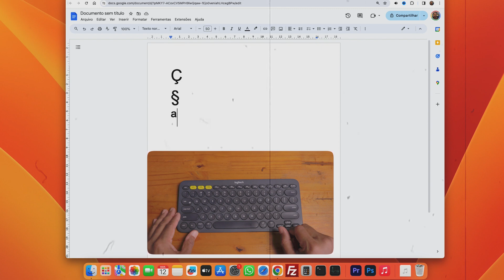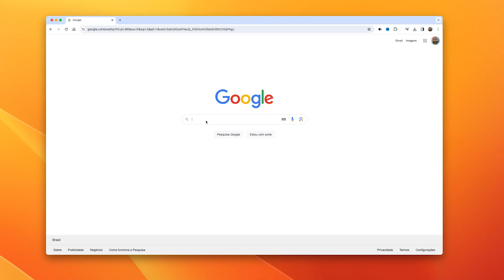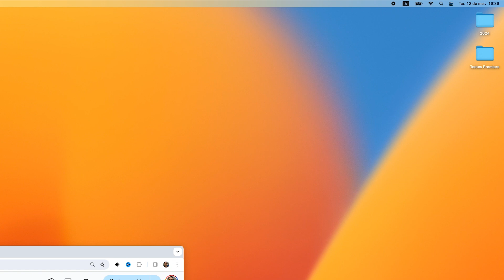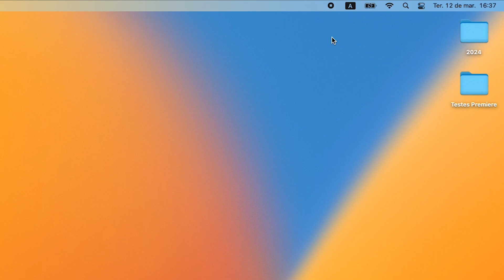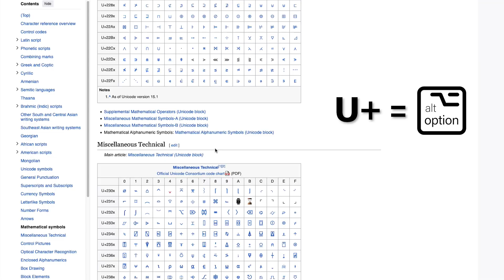ACENTUAÇÃO CEDILHA Ç NO MACBOOK | CARACTERES ESPECIAIS ⌘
Acentos no teclado do Mac. Afinal, como colocar acentos no teclado do Mac, como configurar o teclado do seu Mac, formas de fazer símbolos no teclado do Mac, como usar acentos no teclado do MacBook, caracteres especiais no teclado no MacBook, como configurar o teclado do seu Mac para português, como acentuar letras no MacOS. Essas são questões frequentes quando se trata do layout de teclado e acentos no Mac.
Neste vídeo esclareço essa dúvida muito frequente que pode ser aplicada em qualquer teclado sem Ç e outros acentos presentes num teclado padrão brasileiro (ABNT), que normalmente já é um teclado com Ç. Porém, é preciso saber como por acento em teclado americano que é o caso deste Logitech K380, o teclado do MacBook e possivelmente outros modelos de teclado sem Ç. Como fazer cedilha no padrão americano ou como configurar teclado padrão americano para aceitar caracteres do teclado ABNT2 ou ABNT (teclado padrão brasileiro) são algumas configurações que vamos mostrar para o MacOS. Podem parecer truques para digitar caracteres especiais, mas trata-se de como inserir símbolos no teclado do MacBook através da tabela unicode .

✅ Suporte para MacBook
✅ Outros suportes

👉 TECLADO LOGITECH K380 👇
Amazon (Preto)
Amazon (Cinza/Areia)
Amazon (Lilás)

👉 LOJA OFICIAL LOGITECH - AMAZON👇

👇 SÍMBOLOS ÚTEIS:👇
Ç = ALT OPT 00C7
ç = ALT OPT 00E7
ª = ALT OPT 00AA
º = ALT OPT 00BA
 ¶ = ALT OPT 00B6
® = ALT OPT 00AE
§ = ALT OPT 00A7
⌘ = ALT OPT 2318
 = ALT OPT F8FF

🤓 Conheça e compatilhe os novos canais de informações tecnológicas!
Escolha sua rede preferida, você será muito bem-vindo(a): 🤝
**Não é necessário cadastro nem identificação, seus dados não são compartilhados.